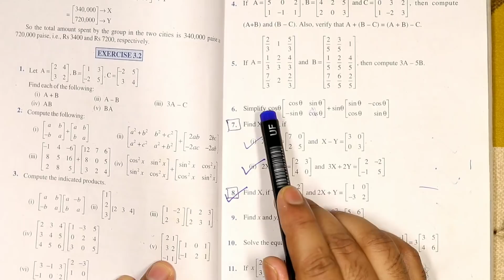12 th (NCERT) Mathematics-Chapter-3 MATRICES | EXERCISE-3.2 (Solution) 02 |Pathshala (Hindi)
''Jinko Poora 12 Math NCERT ka EXERCISES VIDEOS Chahiya Wo Membership me JOIN ho sakte hain, Membership Fees 1000 Rupees ha, VIDEO aapko Whatsapp pr milega LINK ki Form me , aap LINK pr CLICK kr ke VIDEO ko Aashani se Dekh sakte hain, jo bhi aapko pareshani ho VIDEO me aap mere se WHATSAPP Ya to PHONE Pr Baat kr k Pooch sakte hain ,Video Youtube par hi khoolega..isse aapko dekhne me aasahani hogi ( YE VIDEO SIRF WO DEKH SAKTE HAIN, JINHONE MEMBERSHIP LIA HA ) , Jinko JOIN Hona hai SIRF Wahi Messages Kare Whatsapp
JOIN KAISA HO SAKTE HAIN..
Sabse pahle aap 1000 rupees PAYTM ya to PHONE PE,GOOGLE PE..etc ki madhyam se jaisa hi bhejenge..aapke moblile me likhega..TRANSACTION SUCCESSFULLY  ka SCREENSHORT Whatsapp pr SEND kariya ga..Phir wo CHECK hokar aapko TURANT JITNE BHI EXERCISE USS SAMAY UPLAVDH HONGE WO USSI SAMAY MIL JAYENGE..OR BAAKI KA AAPKE WHATSAPP PR AATA RAHEGA..
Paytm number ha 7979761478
Phone Pe number ha 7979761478
Google Pay se aap DIRECT ACCOUNT ME TRANSFER KAR SAKTE HAIN..
Vishwash ( TRUST ) Aapko Mere pr karna hoga..ok

" Jinko Poora 12 Math ka EXERCISES VIDEOS Chahiya Wo JOIN ho sakte hain, Membership Fees 300 Rupees ( AGLE SAAL FINAL EXAM TAK KA ) Video Youtube par hi Milega ( ye video only members hi dekh sakte hai ), Jinko JOIN Hona hai SIRF Wahi Messages Kare Whatsapp - "

                    Doston maina apke liya matrices se NCERT ke Exercise 3.2 se Questions 7 to  14 Solve kiyan hai  saayad apko isse madad miley . Doston baaki question ka solve main doosre video main karoonga Ye video iss Exercise ka Lecture 01 ha..Tab tak ke liya milta hain next video main..aache se padhai karo or khood ki, DESH KI SEVA KARO JAI HIND VANDE MATRAM